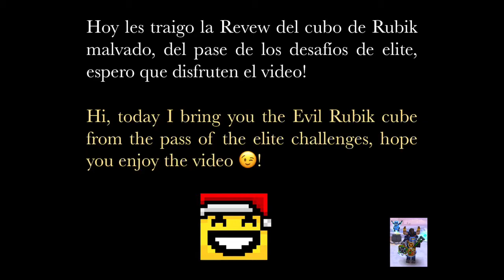Evil Rubik Cube | PG3D / Cubo de Rubik Malvado | Pixel Gun 3D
Espero que les haya gustado el video, para mi fue buena arma 😎.
Hope you enjoy the video, for me was a good weapon 😎.